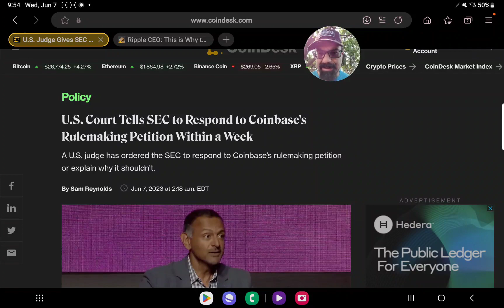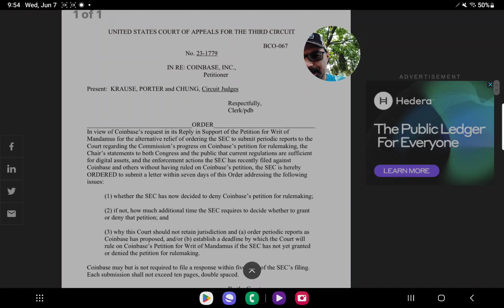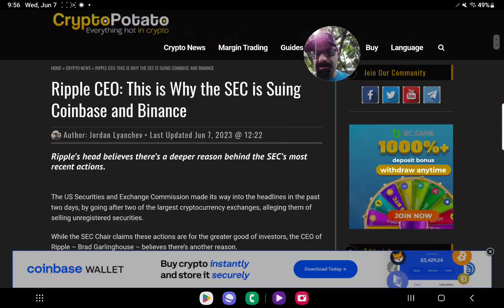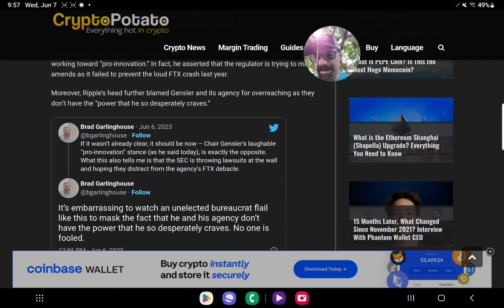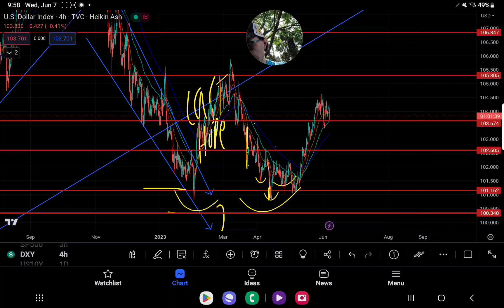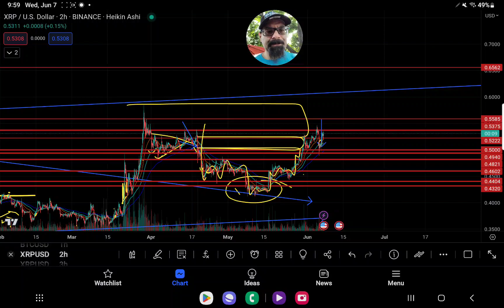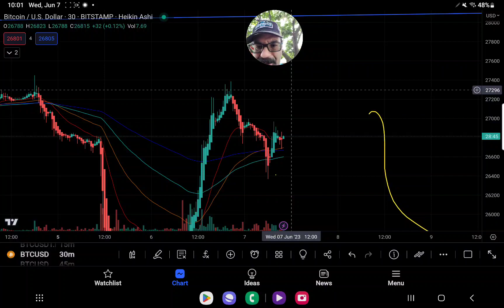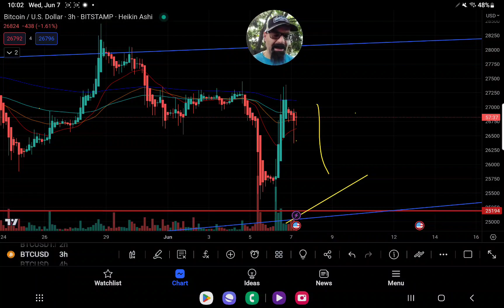XRPHOLDERS BULLS DESPERATE TO RETAKE .537" SHOCKING US COURT TO SEC REPLY TO PETITION IN ONE WEEK!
1. EVERONE DESERVES TO BE GIVEN THE INFO THEY NEED NO MATTER THE SIZE OF THERE WALLET
2. EVERYONE DESERVES FUD FREE TECHNICAL ANALYSIS AND NEWS NOT FUD NOR HOPIUM
3. POSITIVITY OVER NEGATIVITY WE BRING THE LORD JESUS CHRIST INTO OUR COMMUNITY AS WE CHOOSE GODLINESS OVER SATANISM

ADDRESS
rMdG3ju8pgyVh29ELPWaDuA74CpWW6Fxns

DESTINATION TAG
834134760